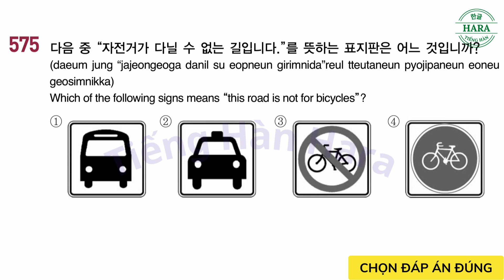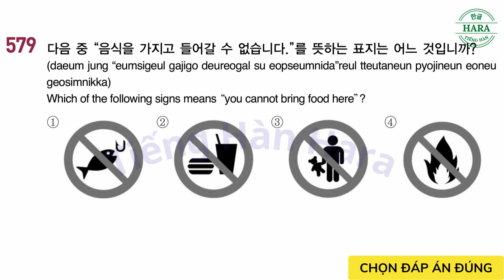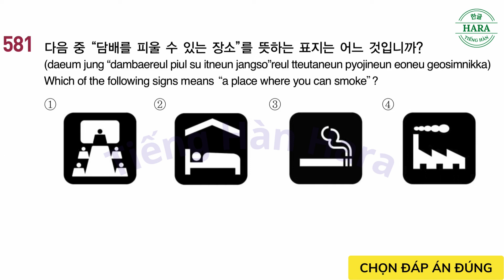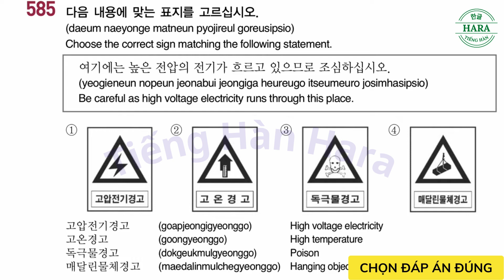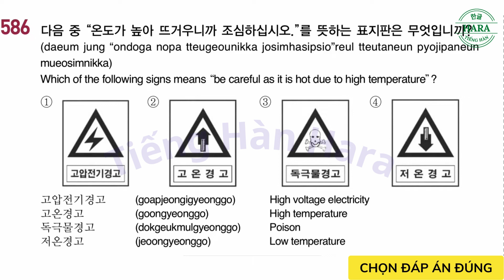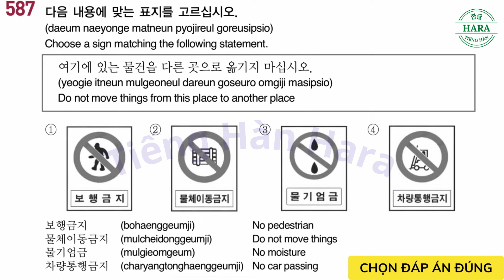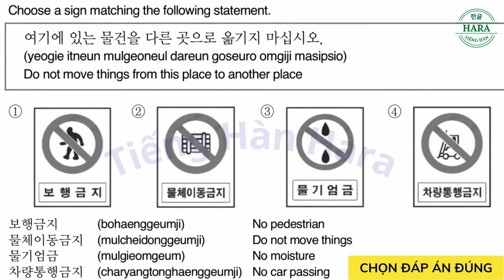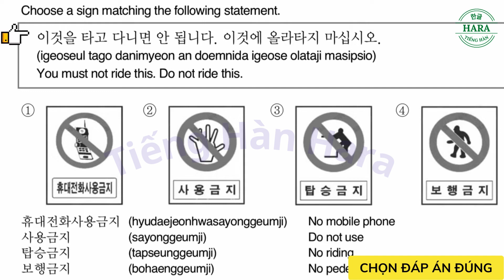EPS TOPIK KOREAN 960 SENTENCE READING TEST (읽기) PART 573 - PART 589